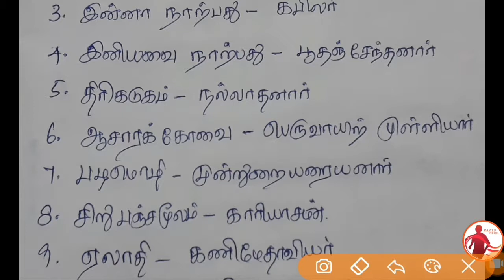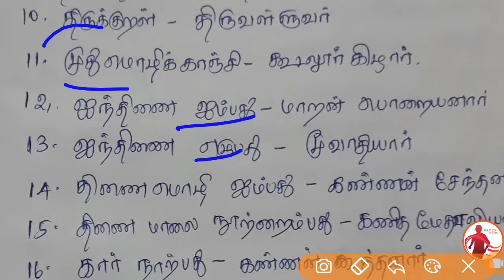TNPSC - Tamil - Shortcuts - பதினெண்க்கீழ்கணக்கு நூல்கள்